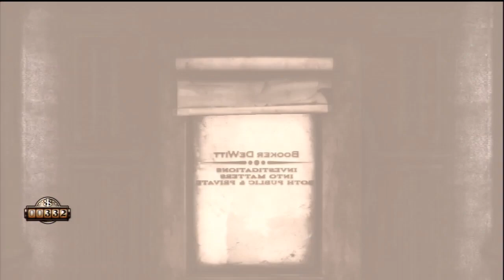Bioshock Infinite - Gameplay Walkthrough - Part 23 - Daisy Fitzroy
This is our Bioshock Infinite Gameplay Walkthrough Part 23!

Indebted to the wrong people, and with his life on the line, hired gun Booker DeWitt has only one opportunity to wipe his slate clean. He must rescue Elizabeth, a mysterious girl imprisoned since childhood and locked up in the flying city of Columbia. Forced to trust one another, Booker and Elizabeth form a powerful bond during their daring escape. Together, they learn to harness an expanding arsenal of weapons and abilities, as they fight on zeppelins in the clouds, along high-speed Sky-Lines, and down in the streets of Columbia, all while surviving the threats of the air-city and uncovering its dark secret.

Developer: Irrational Games, 2K Marin